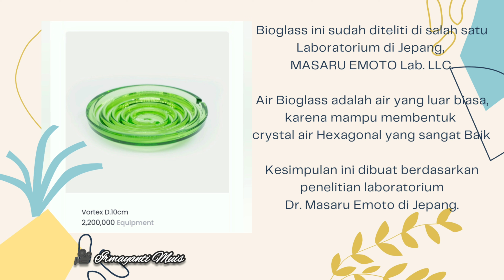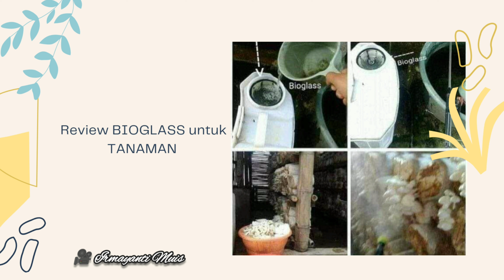pemberian pupuk organik cair seminggu sekali/berkebun organik/menanam tabulampot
Ketemu lagi dengan saya mama Furqon, kali ini sy mau update kebun ☺️
❤️semua barang yg ada di  dalam vidio❤️
            BELINYA DISINI⬇️
📌 Chopper pemotong bawang

📌 Untuk Pembelian produk produk mci, bioglass & kalung kesehatan mci, bisa melalui WA di bawah ya👇

Fast respon
WA.082187512147
Atau ⬇️